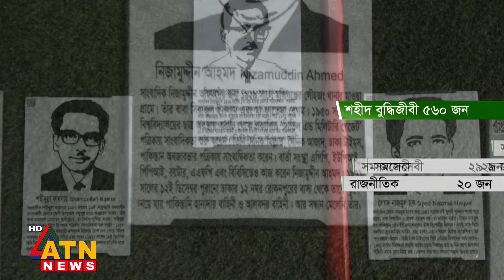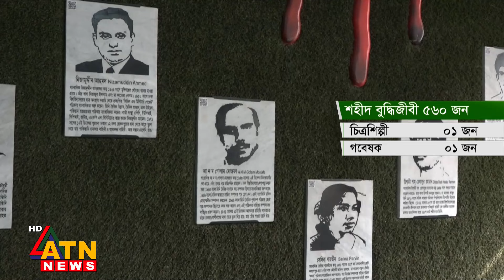শহীদ বুদ্ধিজীবীদের তালিকায় যুক্ত হলো আরো ১১৮ জনের নাম | Martyred | Intellectual list | ATN News